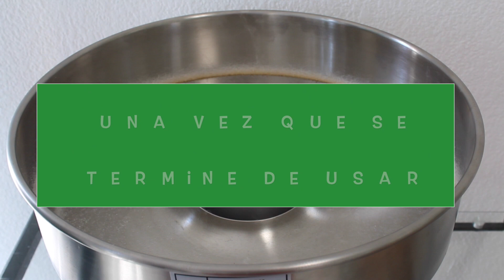Como hacer Algodones de Azúcar!!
Proceso para realizar algodones de azúcar con nuestra máquina eléctrica Giro Chef